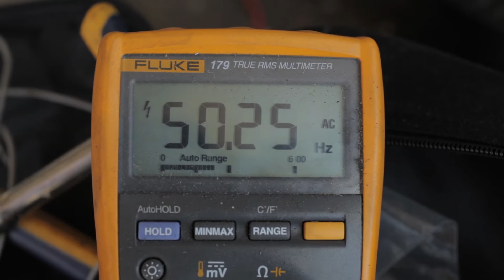Lister LT1 (Paint'd)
More paint, less vibration.